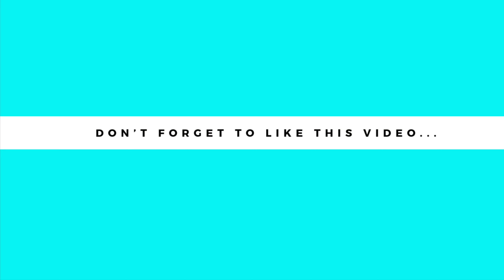Riding Haunted Mansion Holiday and trying a pumpkin spice churro at DISNEYLAND!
Today we're showcasing a little bit of the special Nightmare Before Christmas-themed holiday overlay at the Haunted Mansion in Disneyland! Afterwards, we found one of the fall seasonal churros - the pumpkin spice churro, along with the cream cheese frosting/dipping sauce, and did a little taste test! (Spoiler alert: it was delicious.)

And of course, what is a visit to Disneyland without the Dapper Dans?!

We share a new vlog every Tuesday, and post a lot more frequently on Instagram.